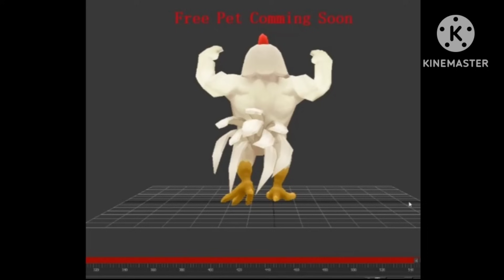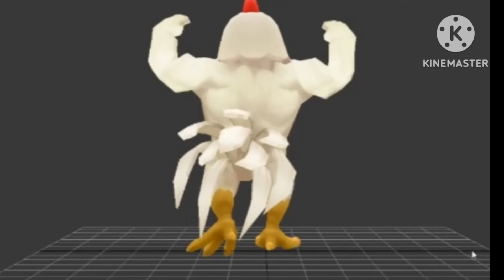New Upcoming *KFC CHICKEN* Events in Bedwars!! 🥶🤯 || [Blockman Go]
In this video i will show you new upcoming kfc chicken events in Bedwars Blockman go gameplay also
Blockman Go Pomni